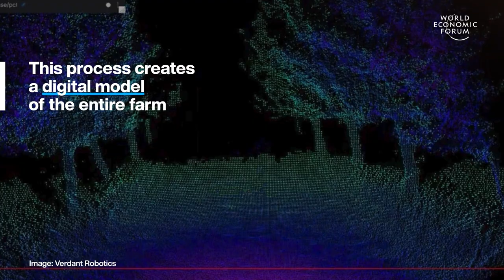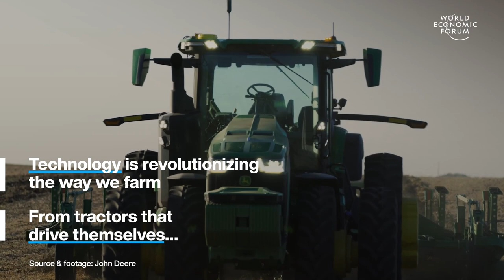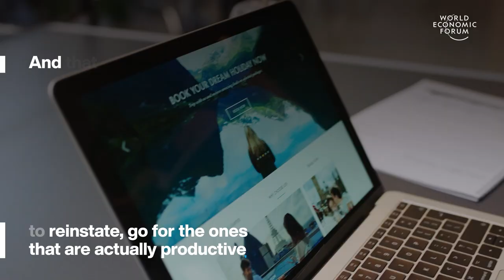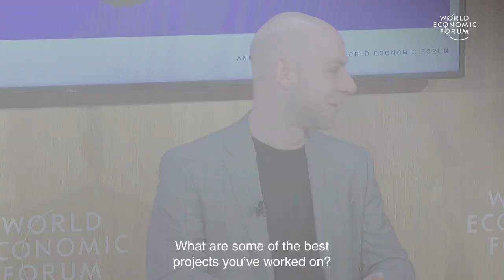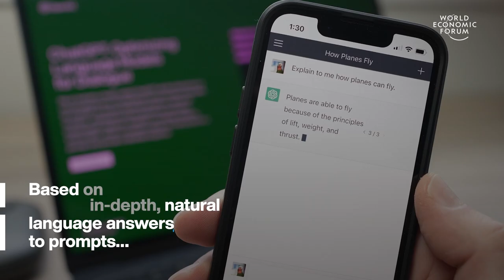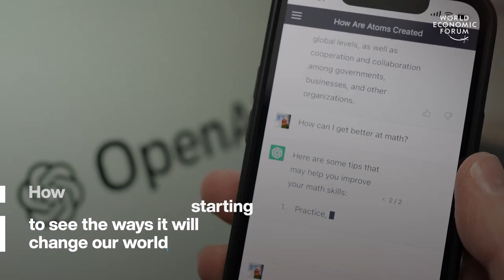The AI robot changing farming & ChatGPT used for scientific research | WEF | Top Stories of the Week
This week's top stories of the week include:

0:15 This AI robot is revolutionizing farming - The robot can identify weeds and crops at rate of 20 plants a second. The robot then delivers either weedkiller or fertilizer directly to individual plants to an accuracy of within 1mm. It can treat up to 500,000 plants per hour. The robot was invented by US firm Verdant Robotics.

1:24 This company cancelled all internal meetings - In January, e-commerce platform Shopify cancelled all regular meetings with 3 people or more and imposed a 2-week window before staff could schedule anything new. It also permanently banned meetings on Wednesdays and limited large meetings to a strict window on Thursdays. More organizations are trying a ‘meeting reset’, from Dropbox to Asana and Zapier. But why - and could your organization try it too?

3:00 How to build a thriving workplace - Businesses often ask staff why they resign. So why not ask why they’re joining or staying?

"Why would you wait until people have already committed to walk out the door to say, ‘If only I had a time machine, I would go back to the past and convince you to stay’? What I would much rather see employers do are entry interviews and stay interviews. Entry interview is just asking the same questions you would normally pose at exit at the beginning of the employment relationship: Why are you here? What are you hoping to learn? Right. What are some of the best projects you've worked on? Tell me about the worst boss you've ever had so we can try to emulate the good and avoid the bad."

5:22 ChatGPT is already being used for scientific research - ChatGPT launched to the public in November 2022. It gives in-depth, natural language answers to prompts, based on what it has learned from a huge database of books and articles. People have been using ChatGPT to perform an impressive range of tasks, from writing university-level essays to debugging code and filling in job applications. It has written fake scientific reports that have fooled scientists and has even been used to write a children’s book.